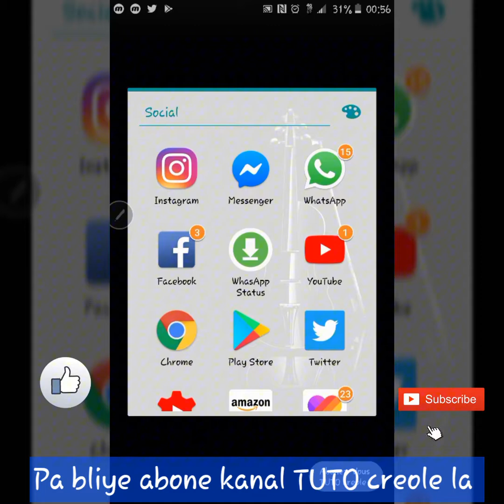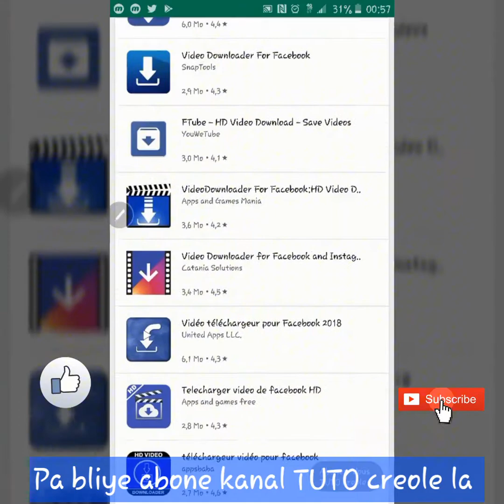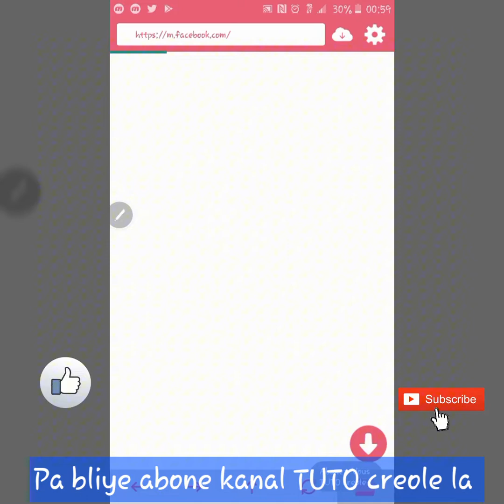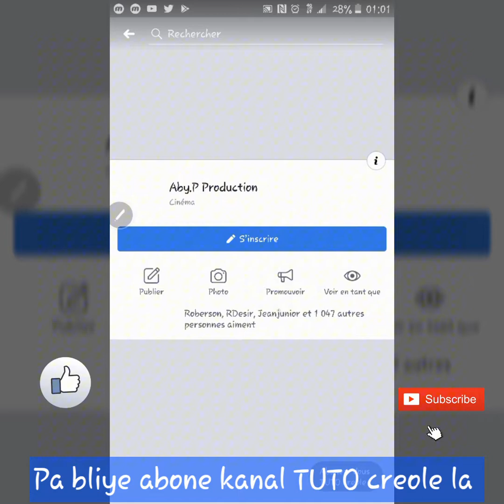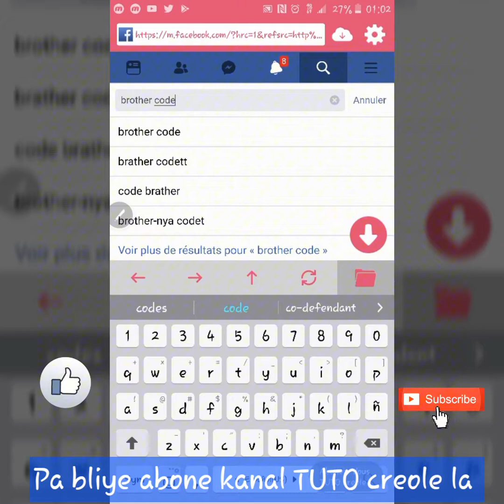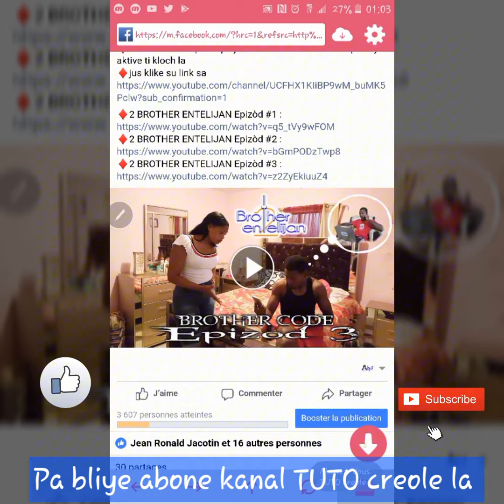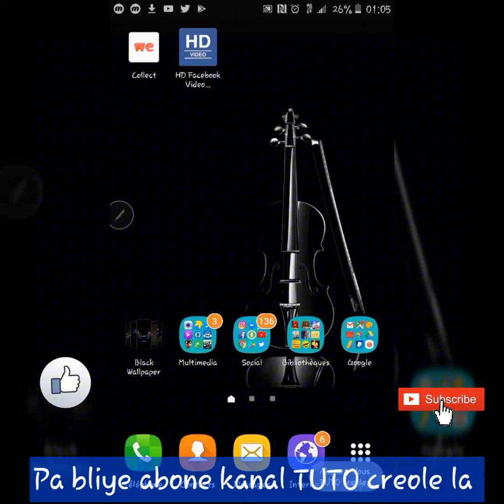Men kijan pou telechaje video sou Facebook (Instagram Twitter YouTube. ..) TUTO creole (1/5)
Byenveni sou chanel TUTOcreole la, Objektif nou se solisyone tout pwoblèm ki genyen rapò ak teknoloji.

Si'w jwenn solisyon wap chèche pa neglije KOMANTE e PATAJE video a ak lot moun pou yo ka rezoud pwoblèm pa yo tou.

Pa bliye abone chanel la pou plis video. MESIIII